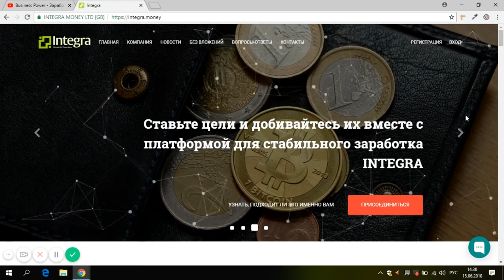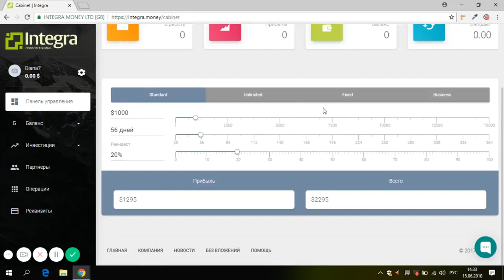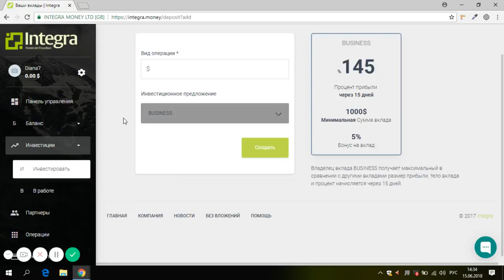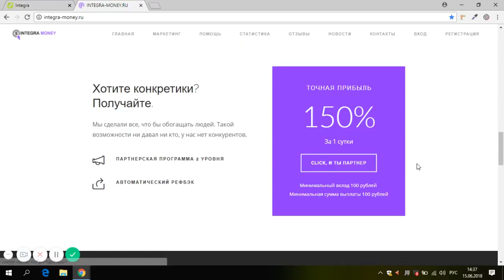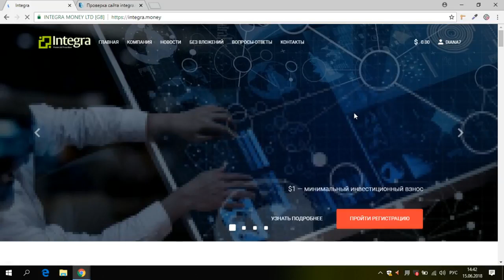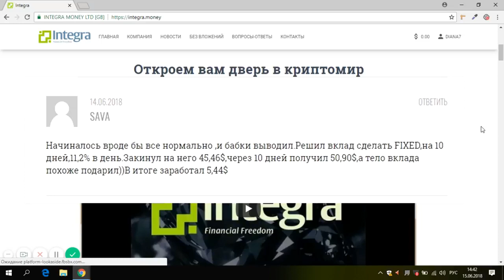INTEGRA MONEY ЛОХОТРОН В ПРЕДСКАМЕ! НЕ ВКЛАДЫВАТЬ, ОПАСНО